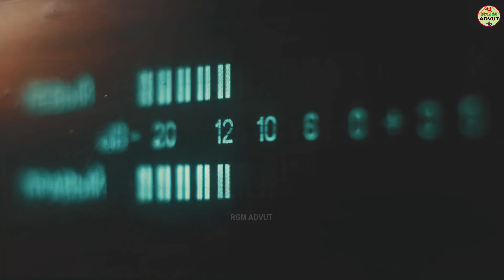১৯৮০ দশকে ৪০ বছর আগে দেশ কেমন ছিল/India in 1980/Bengali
১৯৮০ দশকে ৪০ বছর আগে দেশ কেমন ছিল/India in 1980/Bengali